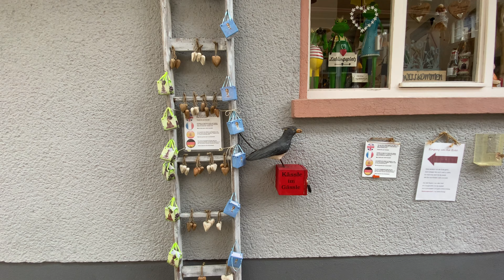GENGENBACH...CHARLIE Y...Excursiones cerca de SUIZA (3)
GENGENBACH es un pueblo simplemente de PELÍCULA, en el que se inspiró TIM BURTON para hacer su famosa película de CHARLIE Y LA FÁBRICA DE CHOCOLATE. Un lugar precioso, muy cerca de SUIZA, que merece la pena visitar y recorrer sus bonitas calles.

Si tienes alguna duda sobre Suiza, o quieres venir de visita al país, no dudes en contactar conmigo, te ayudaré y asesoraré, tanto en las rutas, como en todos los trámites que puedas necesitar, siendo un apoyo y soporte para tu viaje dentro del país.

Contacto EN MOTO POR SUIZA:
Mail:
en_moto_por_suiza
Ernesto GF (En Moto por Suiza)

Edición:
Filmora 13

Cámaras:
Iphone 8
Iphone 11